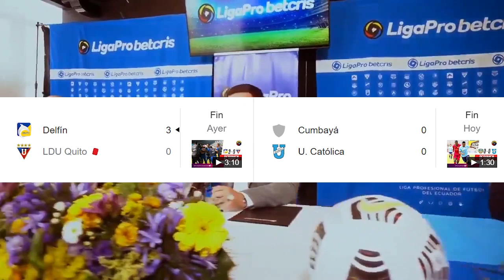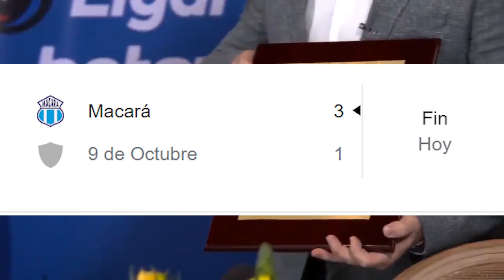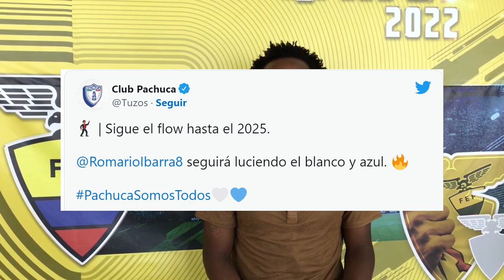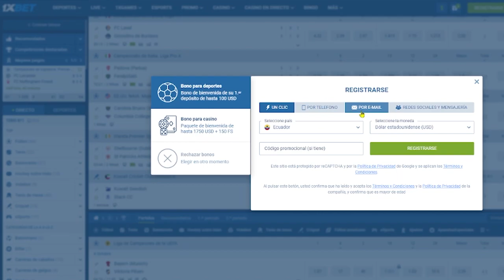PERVIS ESTUPIÑAN APLAUDIDO POR TODOS LOS HINCHAS DE BRIGHTON! HABRA FINAL DE LIGA PRO! Y MAS